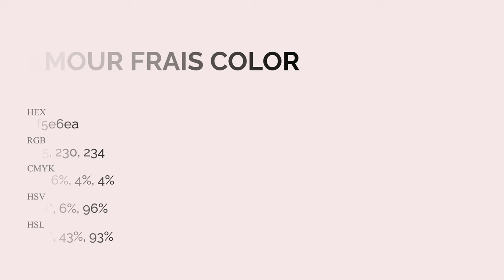Amour Frais color f5e6ea hex Cool Violet color f5e6ea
What color is Amour Frais ? f5e6ea hex, Cool Violet color f5e6ea

Hex f5e6ea Color Code is also known as Amour Frais color

Hex f5e6ea Color code in RGB color code model is created after adding 96.08% red color, 90.2% green color and 91.76% blue color.
Hex f5e6ea Color code in CMYK color (process color) code model is generated after subtraction of 0% cyan, 06% magenta, 04% yellow, 04% black.